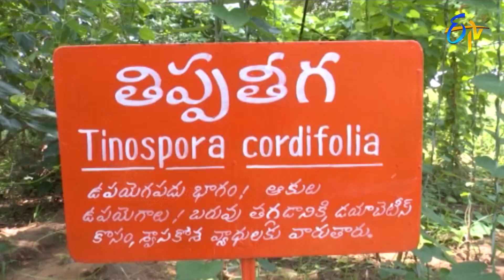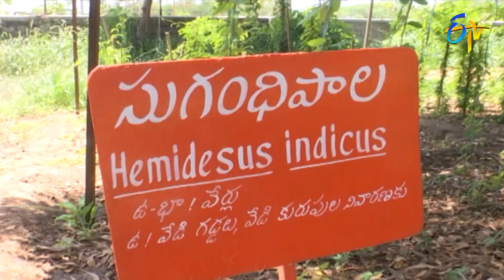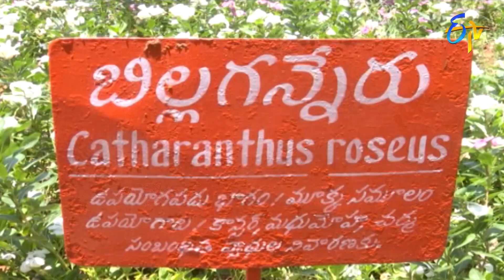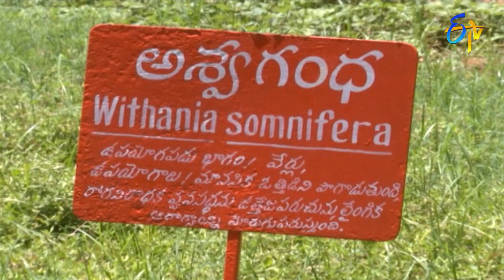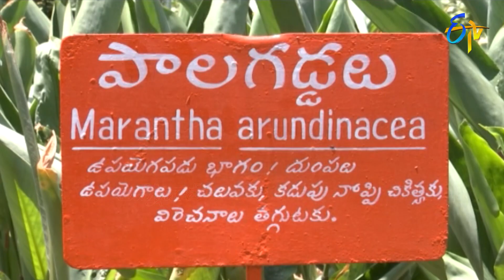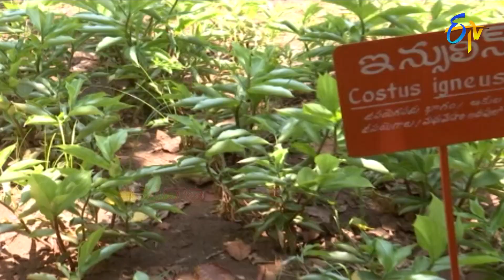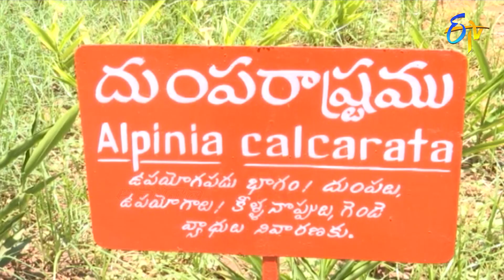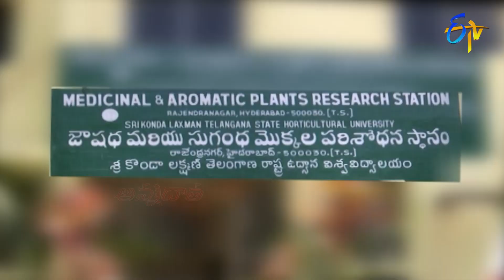27th June 2021 | Annadata | అన్నదాత | Full Episode